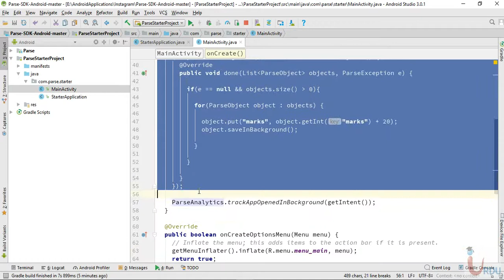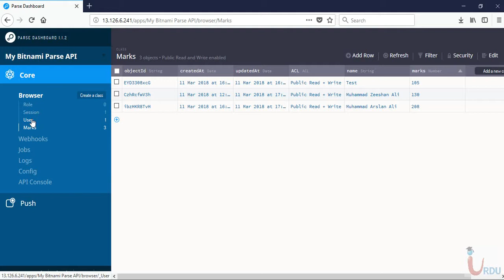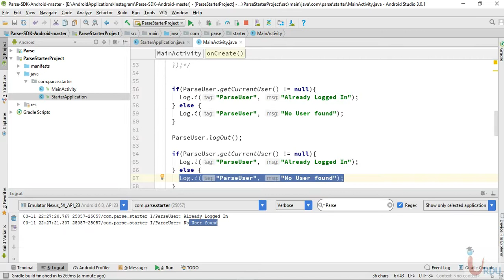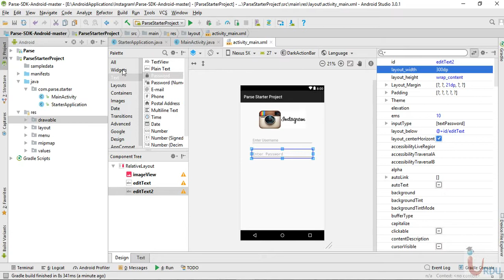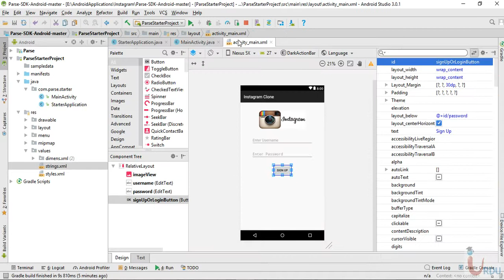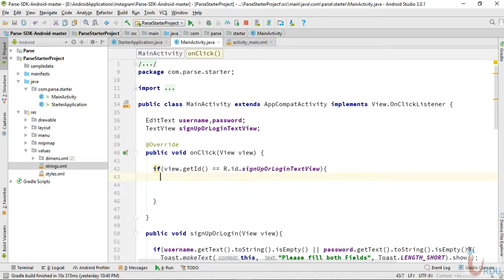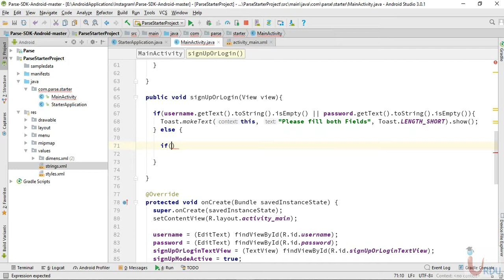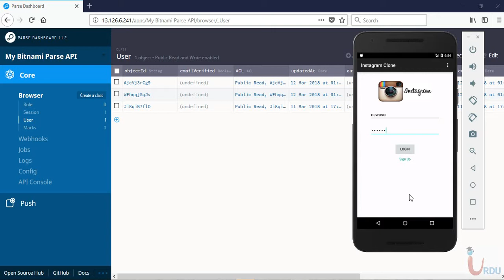Android Development Lecture 54 (Login and Signup)